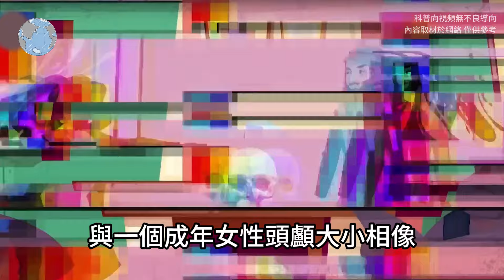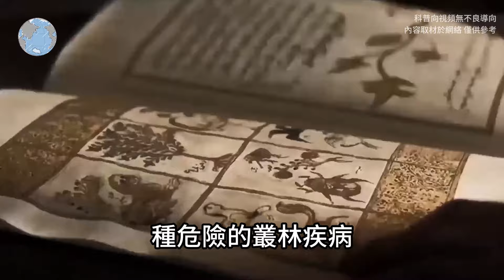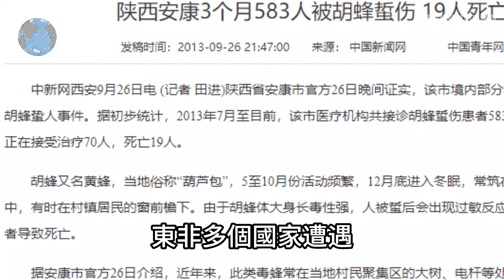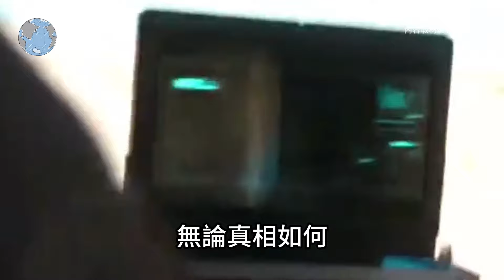探險隊在森林中拍到的一幕被嚇尿了！10個森林中最難以置信的發現！很難想像這種事情竟然真實發生了！top10 世界之最 冷知識 排名 地球 大自然 名場面 監控 直播 出類拔萃 腦洞大開【地球解說員】